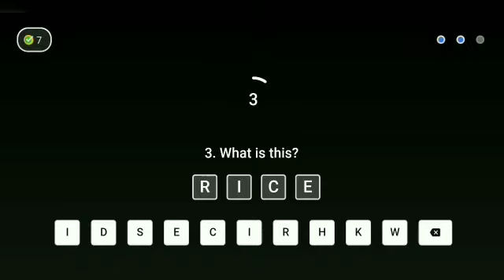Flipkart Khel Paheliyon Ka Season 1 Quiz answer today ! 25 July 2021 ! Episode-54 !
Flipkart Khel Paheliyon Ka Season 1 Quiz answer today ! 25 July 2021 ! Episode-54 ! Khel Paheliyon Ka Flipkart ! Win super coin and gift voucher !

Topics covered.

 How to play flipkart Khel paheliyon ka Quiz answer today.
Flipkart Khel paheliyon ka Quiz answer
 Flipkart Khel paheliyon ka 25 July 2021.
Flipkart quiz
 quiz time
contest
Flipkart